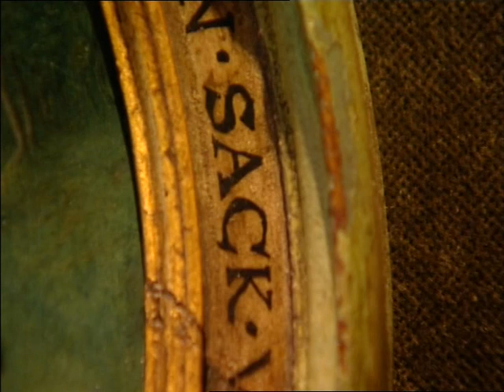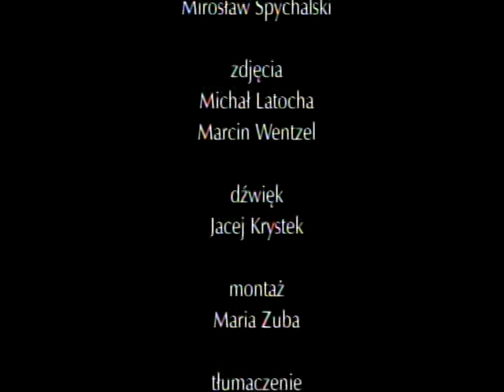"Rodzina Brueghlów. Arcydzieła malarstwa flamandzkiego" - reportaż w koprodukcji GM/ z TVP Wrocław